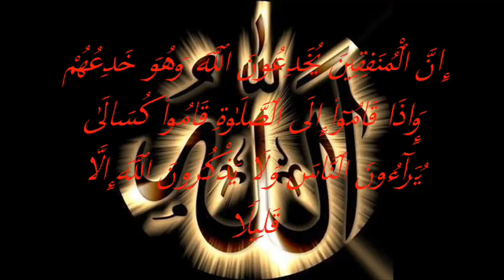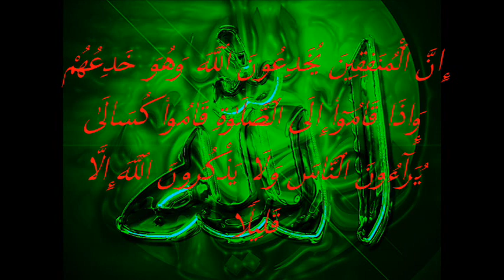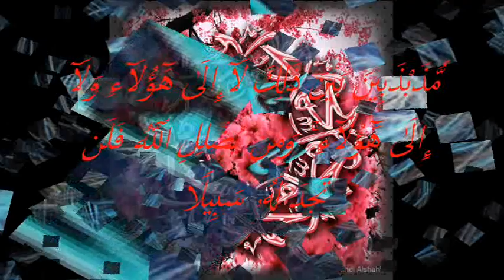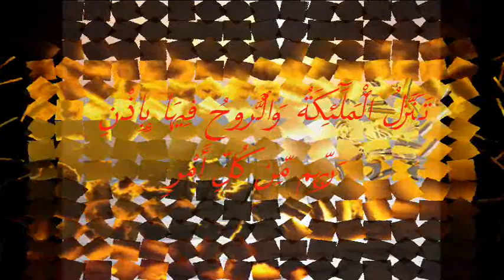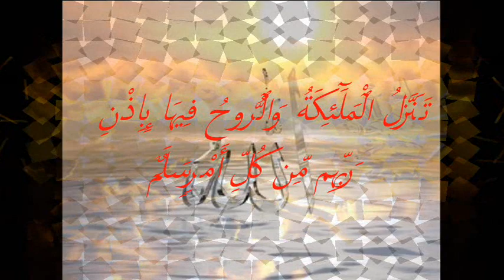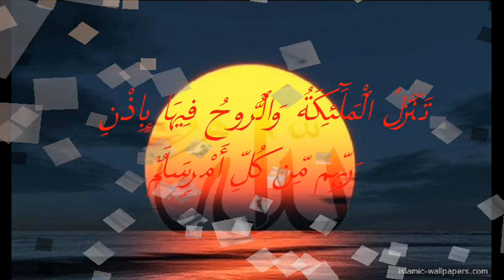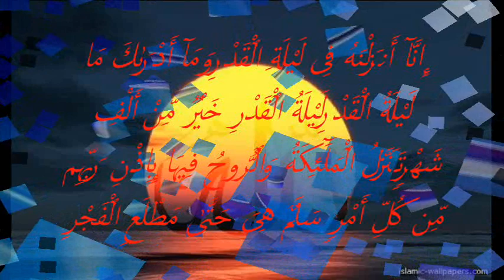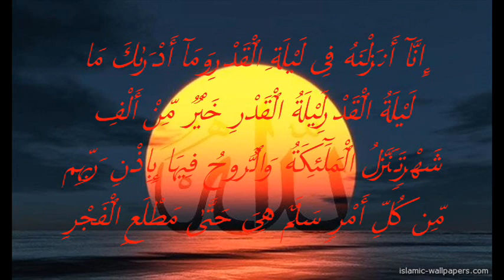shiekh muammar za surah 'an nisaa' verse 142 - 143 & surah al qodr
a master koranic art recitation qori shiekh muammar zainal ashyikin, a supreme vocalist intonation with strong internal long breathe strength, plus a melodies koranic art songs with various qiraat recited, stunning precision vocal tone manipulation synergies, binding together in painted the word of GOD in an unprecedented way. a pioneering of advanced vocal point intonation and long breathe styles and techniques.